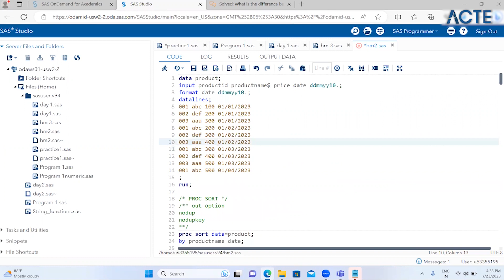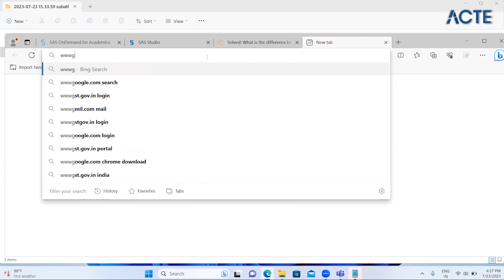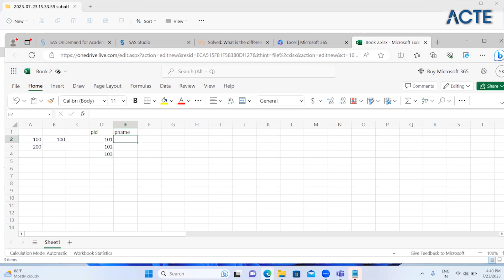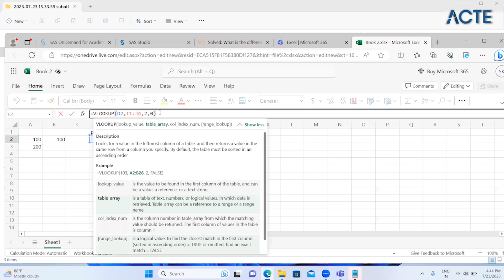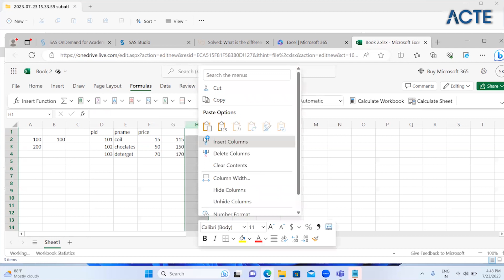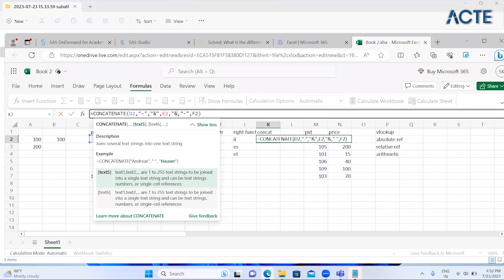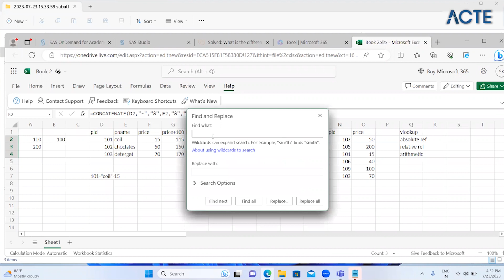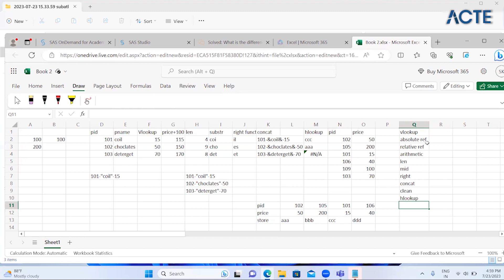Accelerate Your Career with Clinical SAS: A Step-by-Step Learning Journey!|Clinical SAS Part-7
Welcome to this comprehensive step-by-step learning journey to accelerate your career with Clinical SAS! In this video, we will guide you through the essential concepts and techniques involved in the field of Clinical SAS programming. Whether you're a beginner or already familiar with SAS, this tutorial series is designed to enhance your skills and deepen your understanding.

Starting from the foundations, we'll cover the basics of SAS programming, including data manipulation, data cleaning, and data analysis. With each step, you'll gain hands-on experience and learn practical tips and tricks that are extensively used in the clinical research industry. The content is structured to help you progress seamlessly, building a strong foundation while gradually advancing towards more complex topics.

By the end of this learning journey, you will be equipped with the necessary knowledge to confidently handle clinical SAS programming tasks and showcase your expertise to potential employers. This comprehensive tutorial series offers a valuable opportunity to take your career to new heights in the dynamic field of clinical research.

📌About us
ACTE is a global online professional training provider. We are offering some of the most updated, industry-designed certification training programs which includes courses in Big Data, Data Science, Artificial Intelligence and 150 other top trending technologies.

📌ACTE Edge
1. 24*7 Lifetime Access & Support
2. Flexible Class Schedule
3. Job Assistance
4. Mentors with +14 yrs
5. Industry-Oriented Courseware